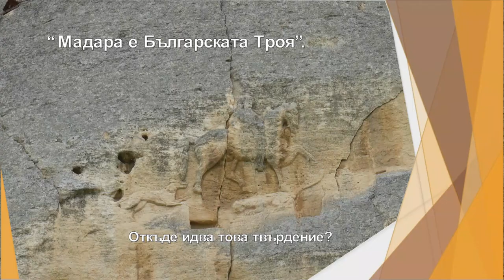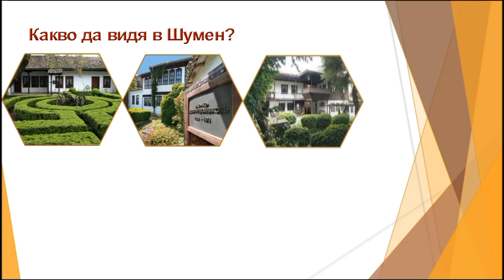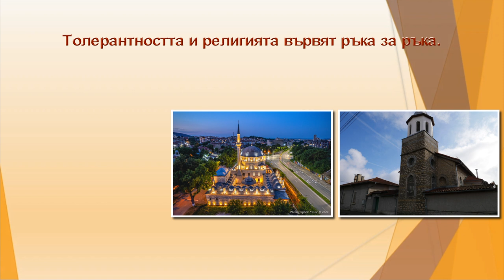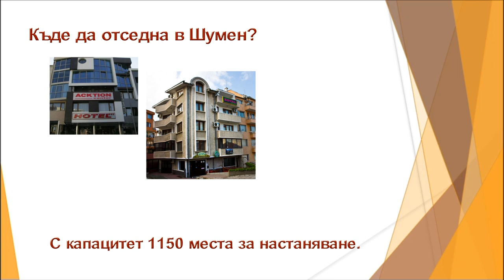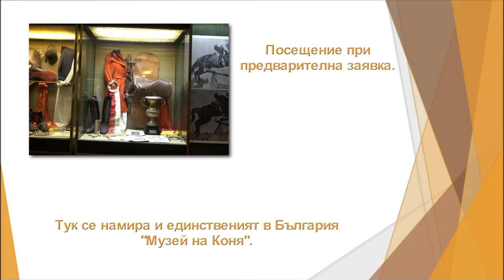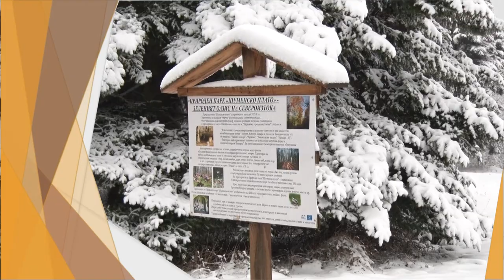Шумен - Земя на първите